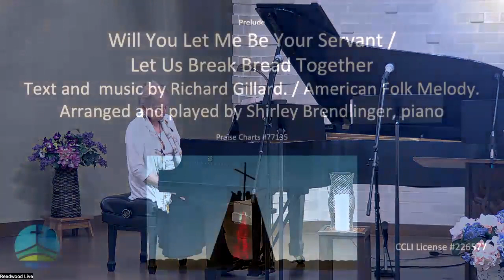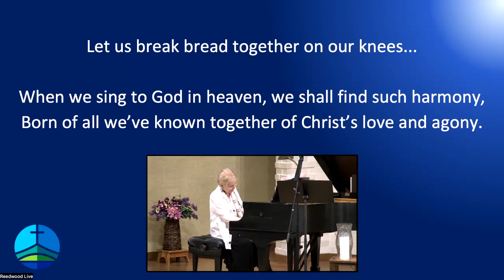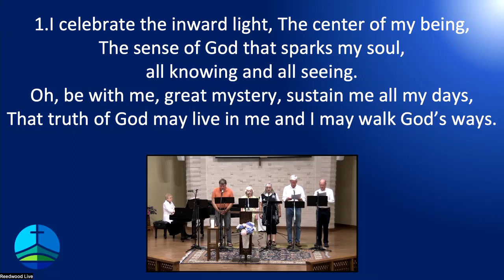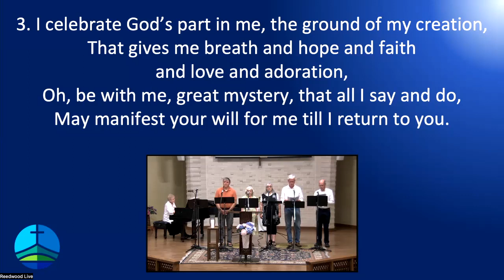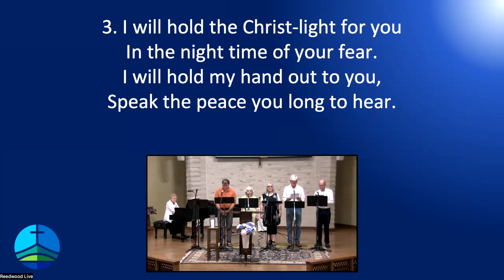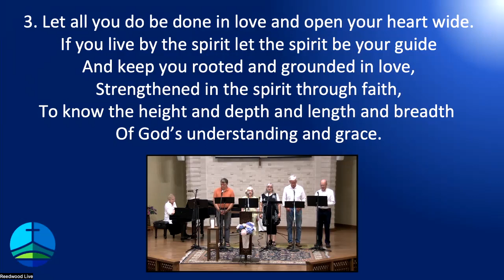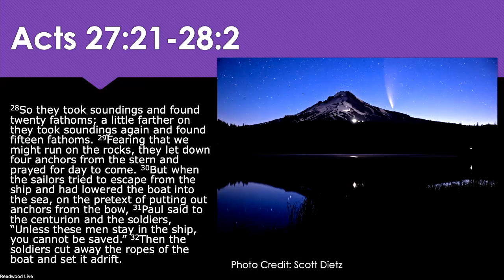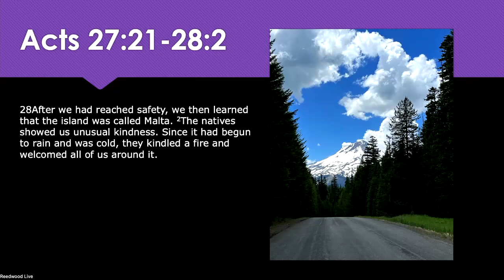Reedwood Live 2023-07-16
Prepared message by Mark Condo: 'The Sacred in Times of Crises'